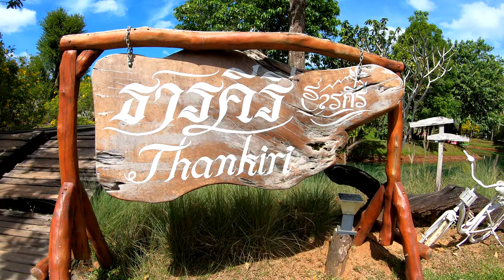Krabi Thankiri park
The Krabi district is a lovely part of Thailand with breathtaking landscape with all the limestone mountains rising vertically several hundred meters above the flat lands with jungle below. Way out here in the jungle we found this lovely water and flower park. A river with crystal clear water runs through the park where you also can take a dip and cool of from the intense heat. Luckily we visited early and met a whole lot of school children arriving in large air conditioned coaches as we left the park.